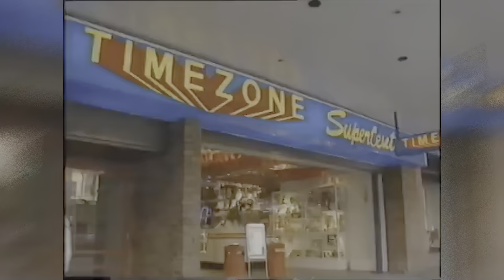[RETRO] Ad: Timezone (1992)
Here is the remastered TZ advert from 1992.

All material in our videos is intellectual property of its respected corporations and entities. Our videos are 100% non-profitable.